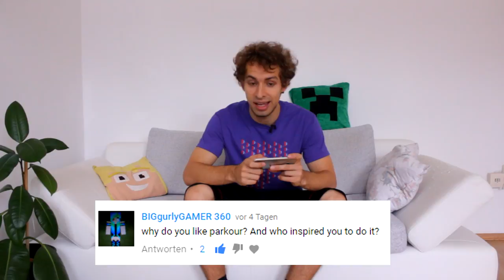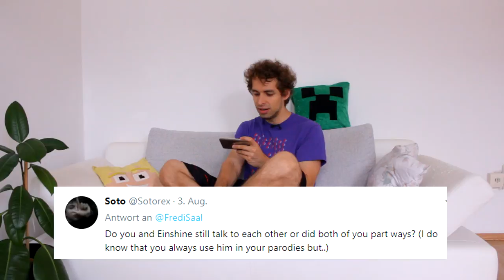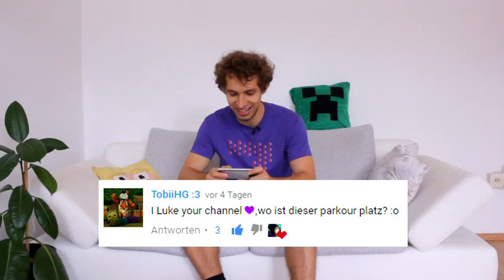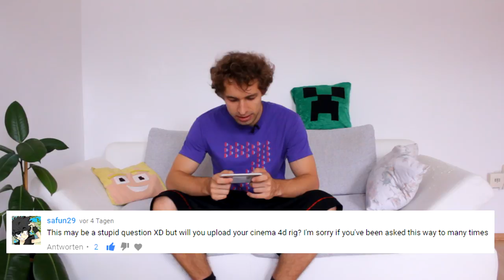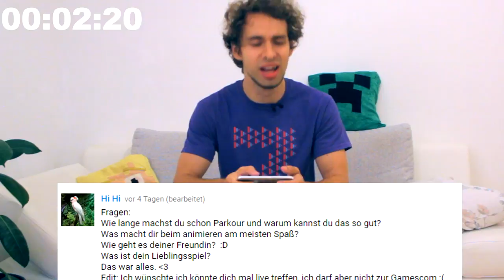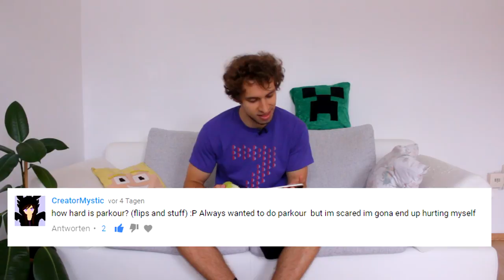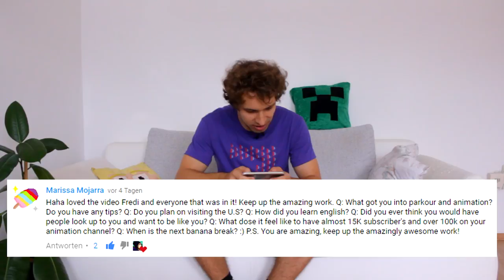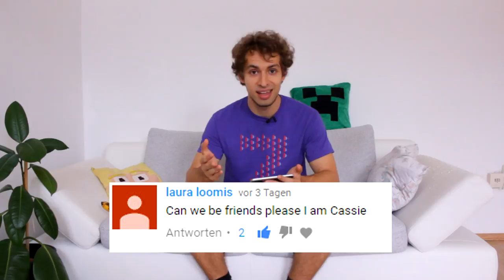Q&A with Fredi! ASK ANYTHING - FrediSaal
Q&A, thank you for all the questions! I hope this is interesting for you my friends!

⚫️ TOOLS ⚫️
Sony Vegas

Comment with "I like your channel 💜" to prove you've read this!